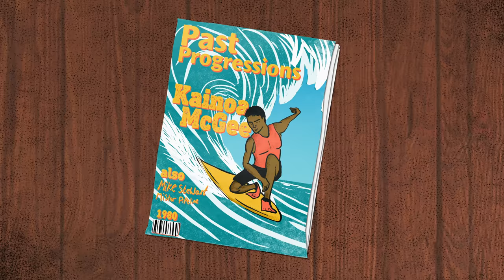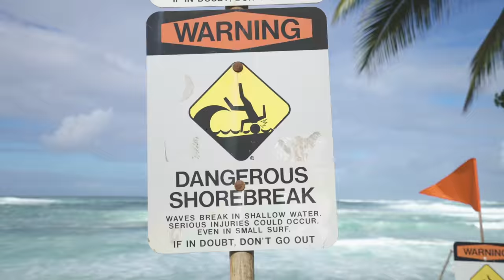Why Bodyboarding is the Unknown Origin of Surfing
Did you know bodyboarding is behind the origins of surfing?
Documentary filmmaker Andy Burgess teams up with Bodyboarding champion Hugo Pinheiro to travel to Hawaii to discover the origins of Bodyboarding and challenge each other to battle the infamous waves of Hawaii.
Produced by Andy Burgess & Zak Noyle
Cinematography by Fraser James
Additional Cinematography by Andy Burgess
Additional Underwater Cinematography by Brent Bielmann
Edited by Andy Burgess
Illustrations & Motion Graphics by Tim Burgess
Shot on Location in Hawaii and London